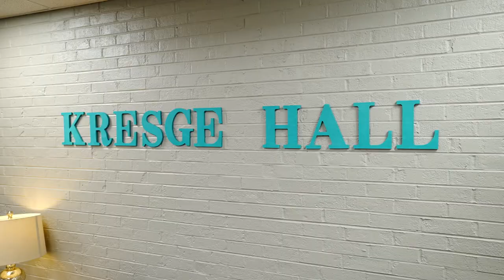Get the Best of Both Worlds at Asbury University (The College Tour)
Student Madelyn Barren touches on the wholesome cultivation of lasting relationships, as well as the fun activities in and surrounding campus. What adventures will you embark on at Asbury?